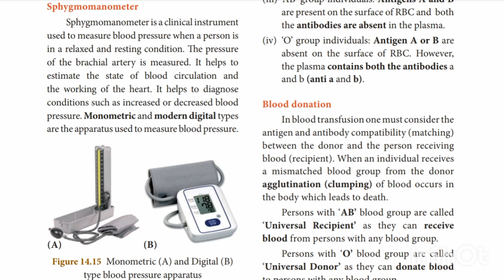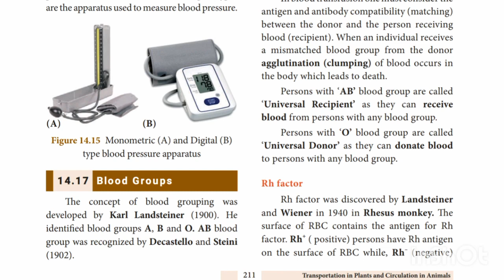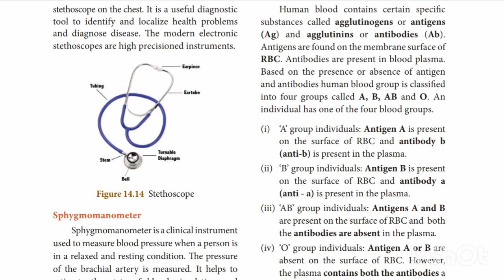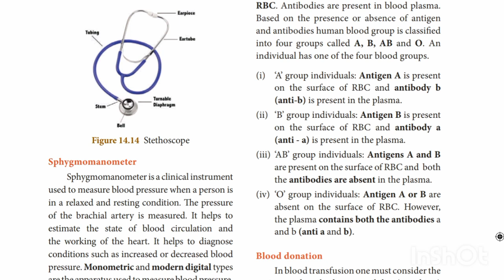10th SCIENCE - BIO ZOOLOGY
UNIT -14.TRANSPORTATION IN PLANTS AND CIRCULATION IN ANIMALS